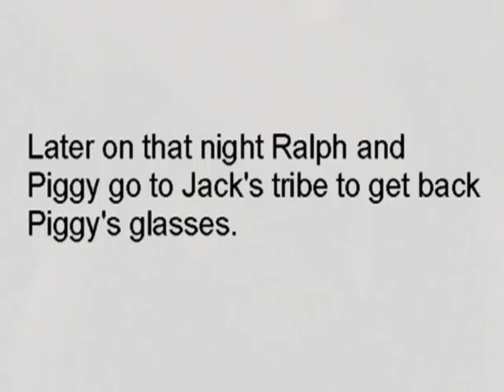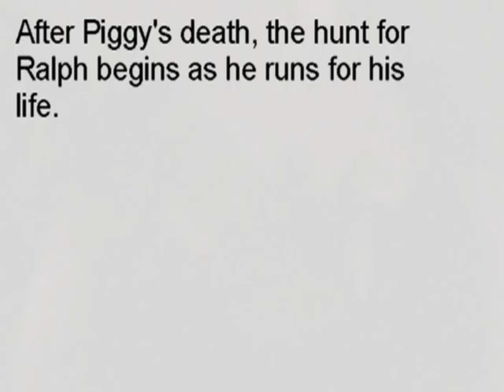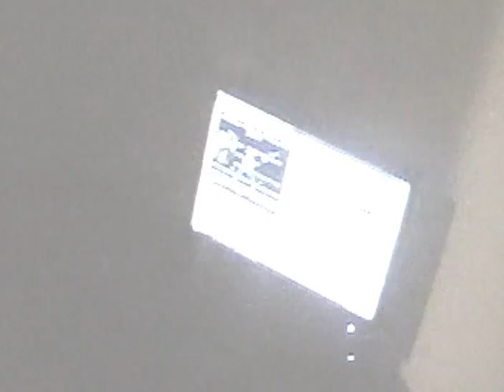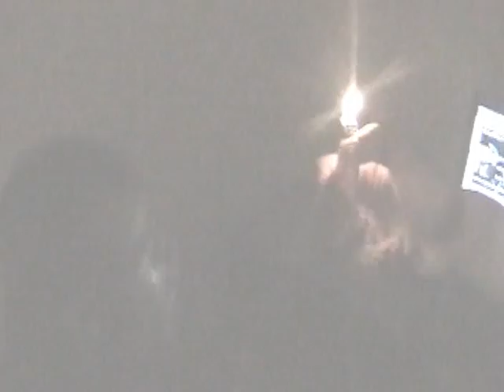lord of the flies music video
crazy behind the scenes